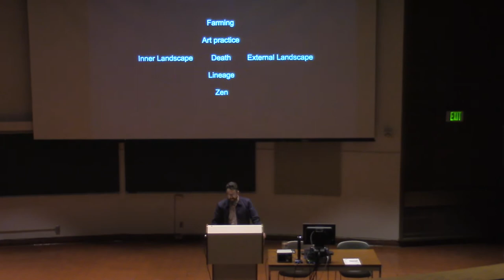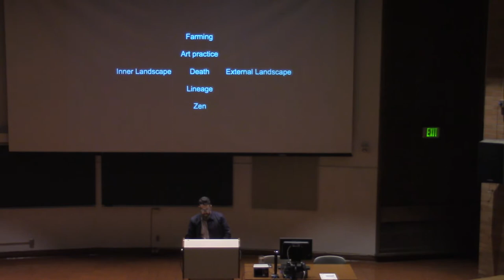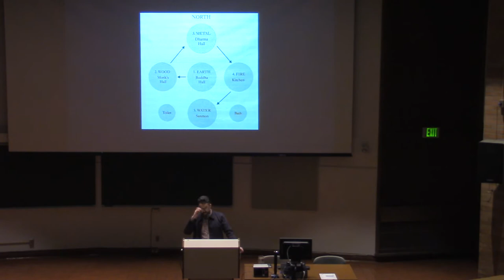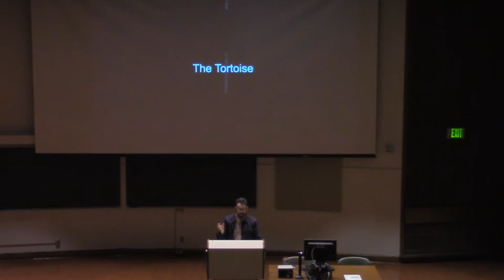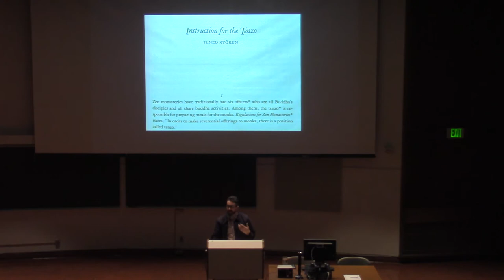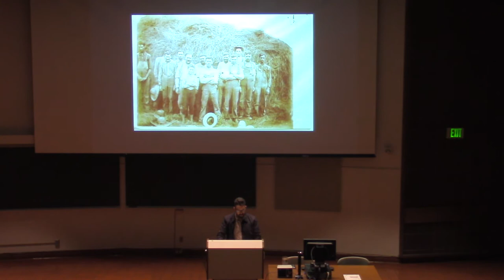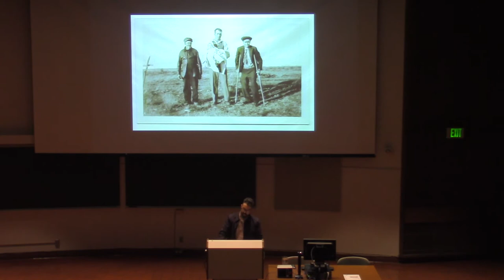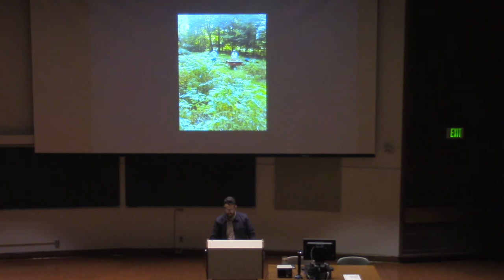Nat Evans 02/20/2020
Nat Evans Visiting Artist Lecture, North Seattle College, Feb. 20, 2020